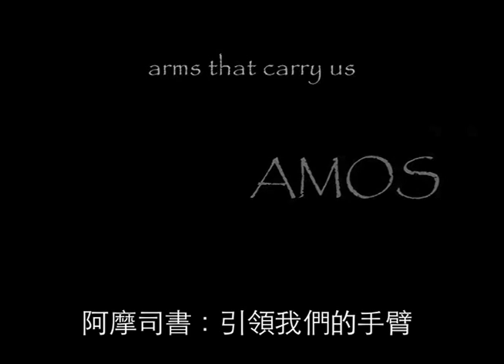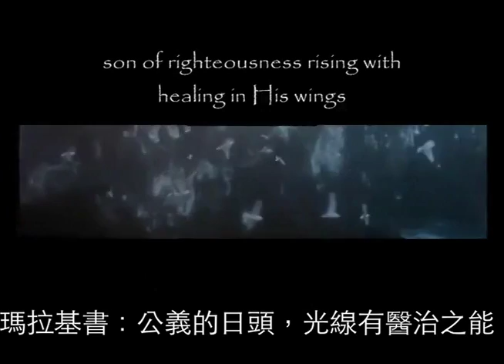He Is (Aaron Jeffery) with Chinese Subtitle